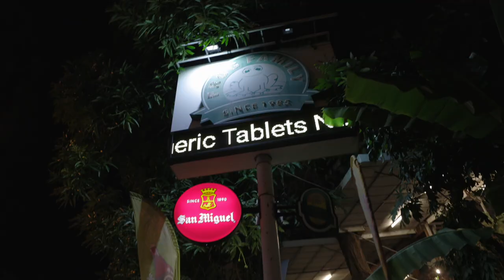台灣生活外國人酒吧手足球 | FOOS VLOG 1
今天有新朋友找我到青蛙墨西哥餐廳（台中）打球，順便認識一下。不過因為要帶小孩，所以就跟老婆商量，我們一起帶大兒子出門，小兒子放在娘家，讓他們兩個跟著我一起放鬆一下。
一嵐（大兒子）很開心著跟著，還被我交代要幫忙拍照片，老婆幫忙拍影片。

手足球從2007年起一直是我生活的一部分，原本是很大的一部分，自從結婚生小孩後，漸漸著手足球的分量越來越小，孩子跟家庭變得更重要。能夠讓孩子、老婆一起參與我的手足球生活，這件事一直是我心中的夢想，希望能藉此開啟我們互相陪伴的另一種生活方式，我們的『手足球生活方式』。

看看更多的影片，深入了解手足球的奧秘

請留言告訴我們你最想看的手足球影片是什麼？

留言跟我互動，讓我知道怎麼樣的影片最適合大家